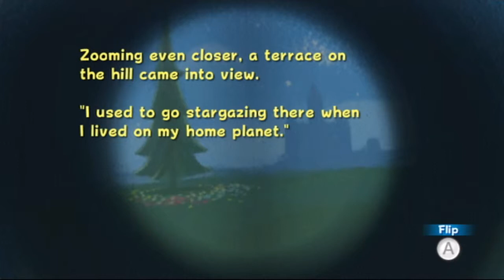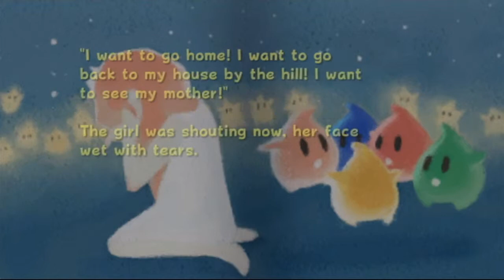Super Mario Galaxy (Blind) - Part 38: Relaxing Story Time! | GiantGrotle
This is my 720p HD Blind Let's Play of Super Mario Galaxy for the Nintendo Wii! This is Part 38 and we just relax and have story time! Make sure to *HIT* the "Like" button!

Pokemon GiantGrotle Ruby Sapphire Diamond Pearl Dialga Palkia Pikachu Raichu Mario Luigi Peach Super Bros. Brothers Mudkip Turtwig Charmander Squirtle Bulbasaur Nintendo Game Freak Nintendo Wii Nintendo GameCube Super Mario Sunshine Super Mario 64 New Super Mario Bros. Wii Pokemon Ruby Pokemon Sapphire Pokemon Yellow Pokemon Blue Pokemon Red Pokemon Green Pokemon Emerald Pokemon Pearl Pokemon Diamond Pokemon Platinum Giratina Azelf Uxie Mesprit Grotle Torterra Luma Peach Bowser Mario Kart Grand Prix 100cc Mario Kart Wii Pokemon Gold Pokemon Silver Pokemon Crystal Chickorita Totodile Cyndaquil Ho-Oh Pokemon Trainer Gary Pokemon Trainer Grotle Pokemon Trainer Sam Pokemon Trainer Matt Pokemon Trainer Red Pokemon Trainer Ash Lugia Celebi Mario Sports Mushroom Cup Flower Cup Star Cup Special Cup Leaf Cup Shell Cup Lightning Cup Banana Cup Mario Kart 64 Stephen Plays Nintendo Entertainment Donkey Kong Nintendo Entertainment System Excite Bike Nintendo Entertainment System Pac-Man Kirby's Adventure Metroid Battle Toads Dr. Mario Duck Tales The Legend of Zelda II - The Adventure of Link Update Video Aladdin Grand Theft Auto Advance Donkey Kong Country